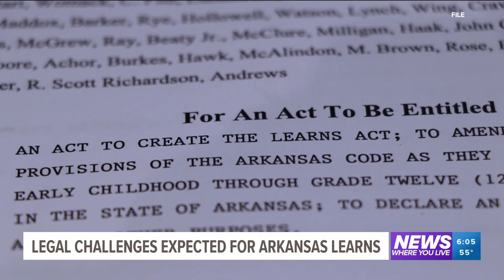Arkansas Governor signs LEARNS Act into law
Spanning 144 pages, the bill covers half a dozen large topics from critical race theory to teacher pay.